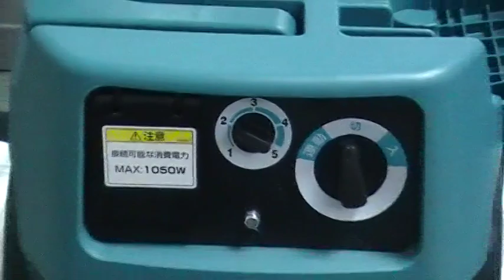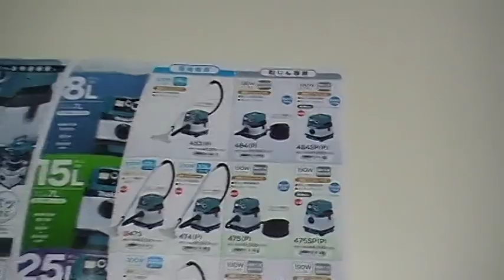マキタ 集じん機 475(P)【ウエダ金物】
★激安電動工具は　「ウエダ金物」　で検索！！★

吸込力無段階調整!

ポッキンプラグ付

卓越したパワー&快適機能
ギュッパ・フィルタで吸引力が長持ち!!
　目詰まりをさらに防止する「三層構造」
　パウダフィルタ　ダンパ　プレフィルタ

　毎回勝手にチリ落とし!
　スイッチON→プレフィルタがパウダフィルタに密着
　スイッチOFF→ダンパの戻り力でプレフィルタ表面の粉じんを落とします。

ハイパワー集じん
　吸込仕事率190W　/　最大風量2.0m3/min

ベースフック付
　ホースをまとめる・防じんマルノコが置ける・フロントカフス収納が可能